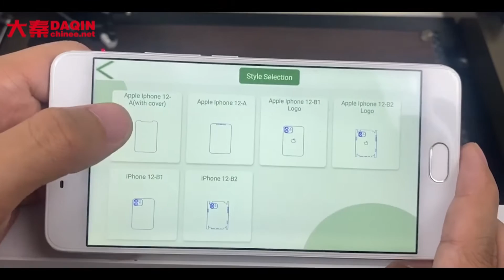How To Reduce Inventory Pressure In Mobile Phone Shop | Customize Skin with Screen Protector Machine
Global home business business idea in many countries. People are looking for the best home business idea to do with low cost and high profit. However, it usually requires more investment if you want stable long-term gains with few competitors. Here is a business idea that you can do at home and start your serial manufacturing business. The investment can amount to several thousand dollars. But the long-term benefit is also good.
Suitable for starting this business in countries like:
Argentina, Bolivia, Chile, Colombia, Costa Rica, Cuba, Dominican Republic, Ecuador, El Salvador, Guatemala, Honduras, Mexico, Nicaragua, Panama, Paraguay, Peru, Puerto Rico, Uruguay, Venezuela and Spain.